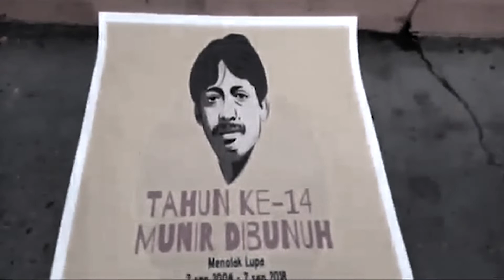AKSI KAMISAN ? [ruangdemokrasi#2]